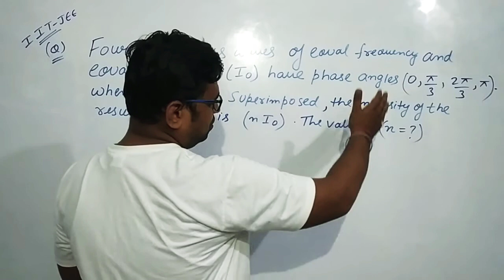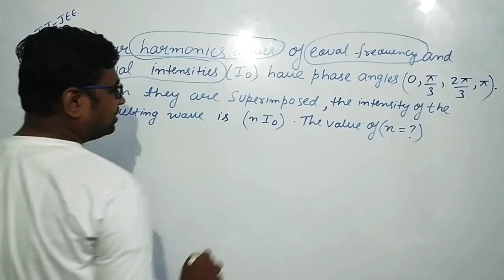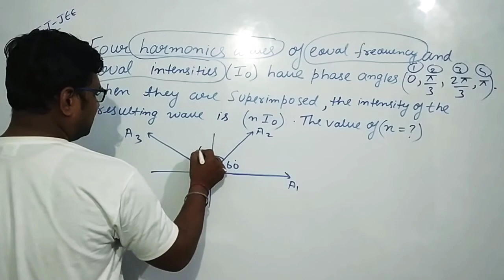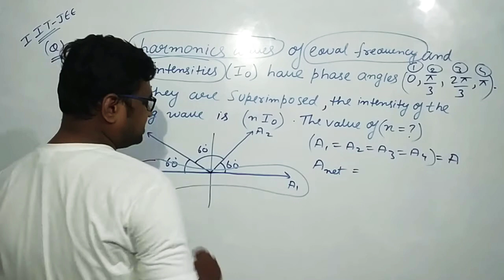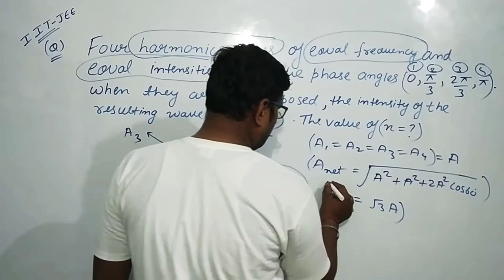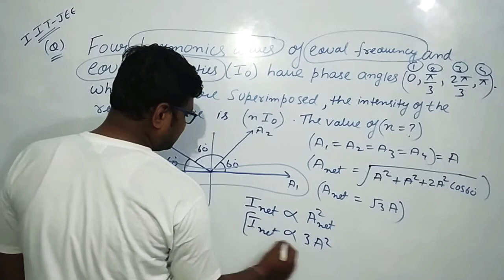WAVES | IITJEE | NEET | SAURABH SIR | 5 MINUTES PHYSICS BY SAURABH SIR